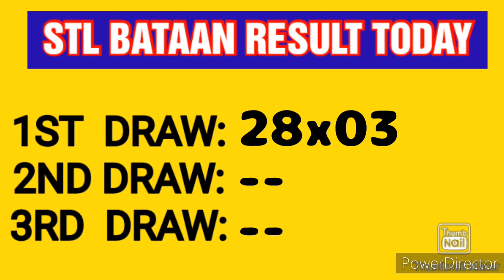STL BATAAN RESULT TODAY 1ST DRAW MARCH 13, 2023 11AM